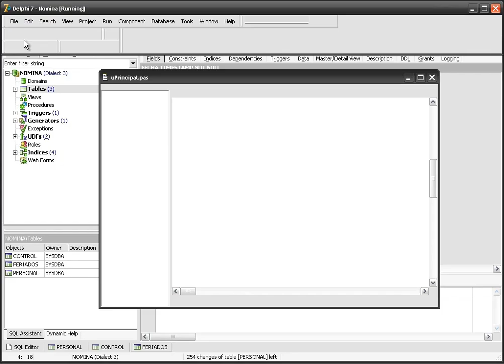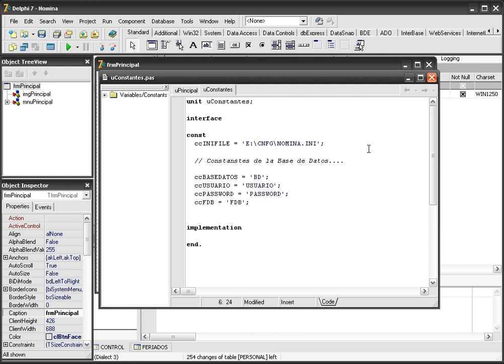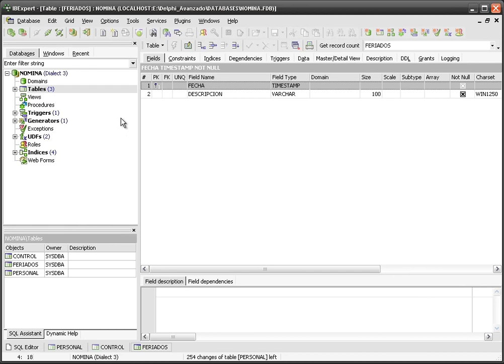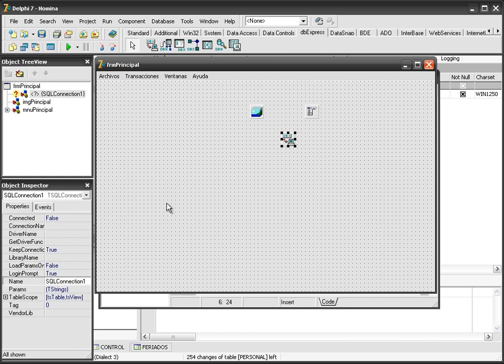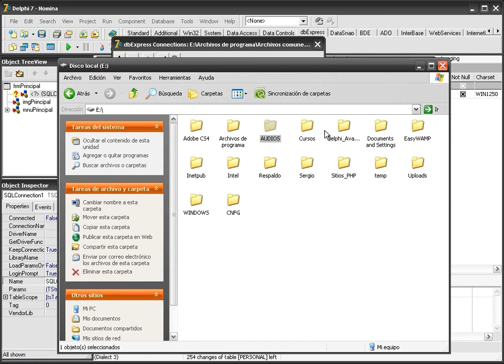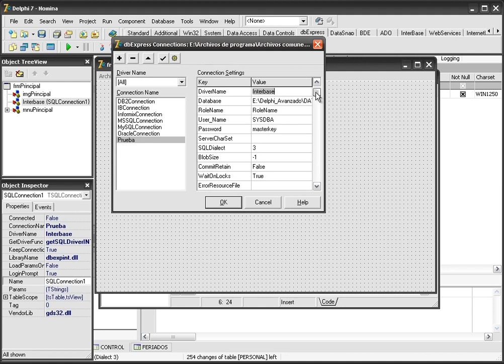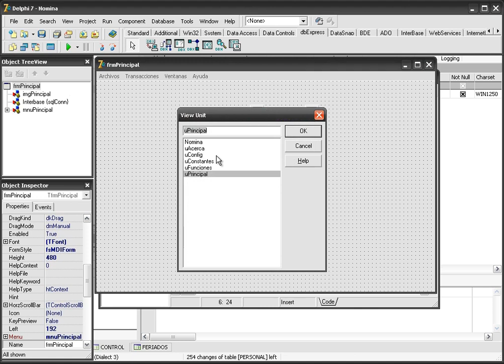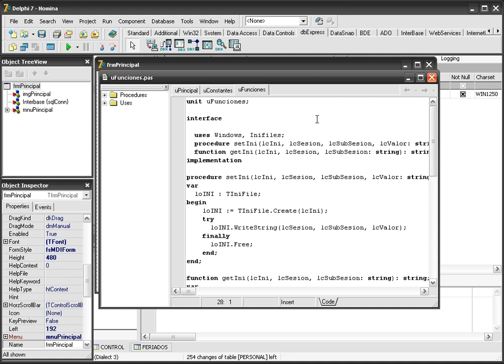CURSO DE DELPHI AVANZADO USANDO FIREBIRD - VIDEO No. 11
Corregir en la Unidad constantes la ruta donde vamos a almacenar los datos en un archivo .INI. Ejecutar la aplicación e ingresar los datos de configuración de nuestro Sistema. Verificarlo en el archivo .INI. Usar el objeto SQLConnection y configurarlo.

Este curso está en edición y está previsto para salir a la venta al público a finales de Febrero 2013. Para ser notificado debes ser usuario VOLUNTARIO de los videos gratuitos de